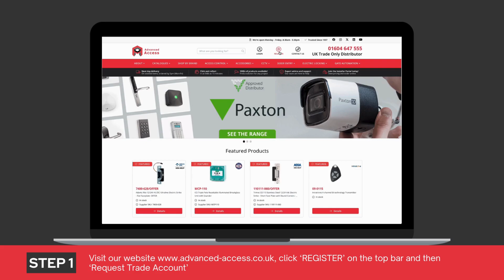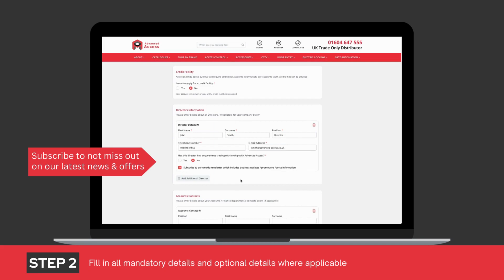How to request a trade account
How to request a trade account on the new Advanced Access